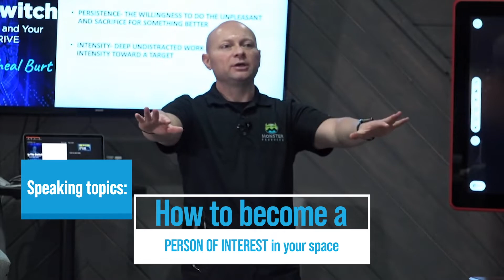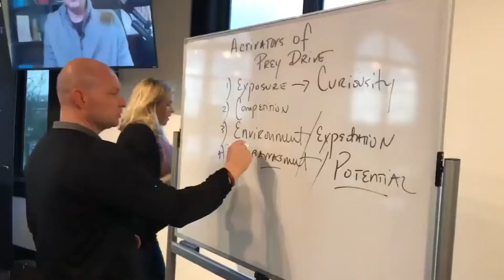What Does It Mean to Commit to Something and Create a Successful Coaching and Speaking Business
What Does It Mean to Commit to Something and Create a Successful Business and Life? COACH BURT HAS A SIMPLE PHILOSOPHY​ “Everybody needs a good coach in life.” Those that have great coaches outperform those that don’t 3-4X and out earn those that don’t 3-4X.Burt is both INTENSE and POSITIVE and many like his authentic nature and pure coaching skills of packaging and delivering content in ways that get people to take action and get results.Coach Micheal Burt is considered “America’s Coach,” a unique blend of a former championship basketball coach combined with a deep methodology of inner-engineering people to produce at a higher level in the business world. Coach Burt found his unique voice early in life at the age of 15 by starting his basketball coaching career with a junior pro basketball team. Everybody Needs a Good Coach In Life!